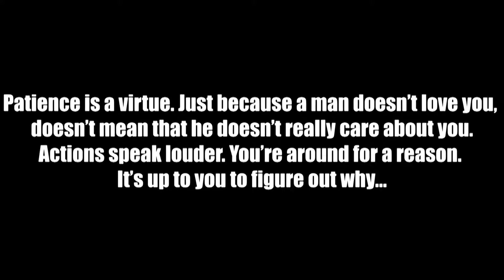The Convo - Grand Champ - Cut it freestyle (Official)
A heated conversation between a couple when asked if he loves her. LEO NATION!!!